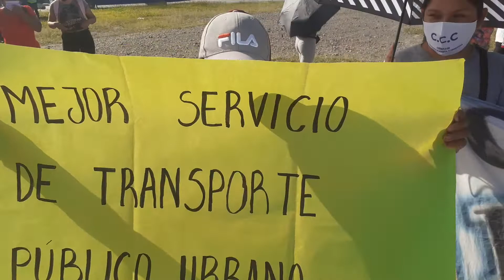inútil senador de cerrillos...mentiroso comunicador de rosario de lerma que opera en la merced ...